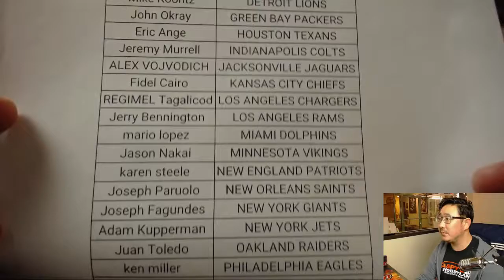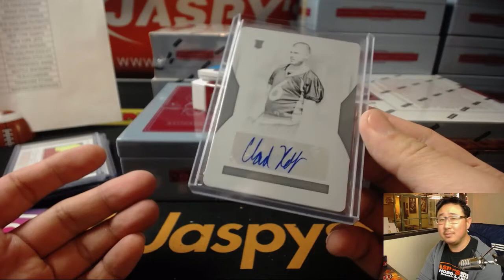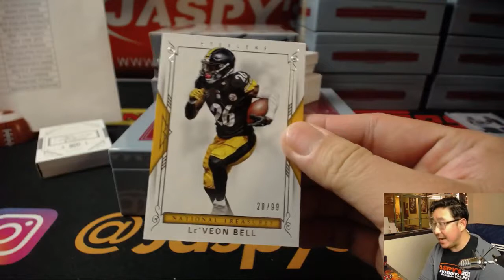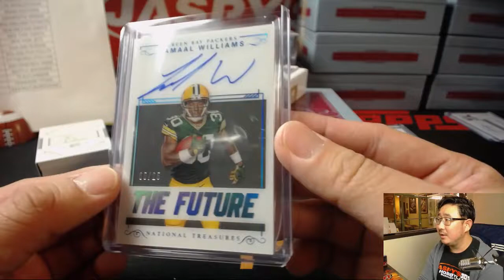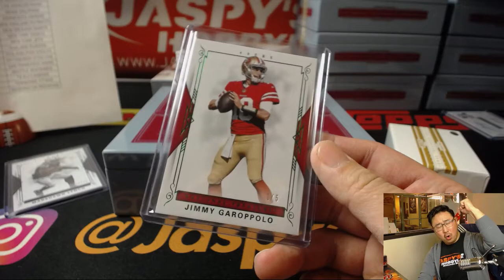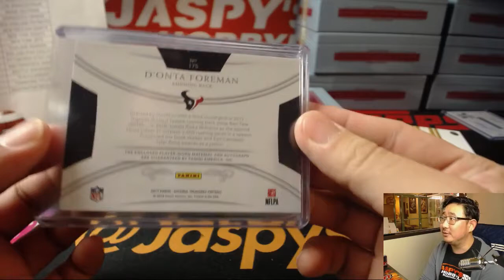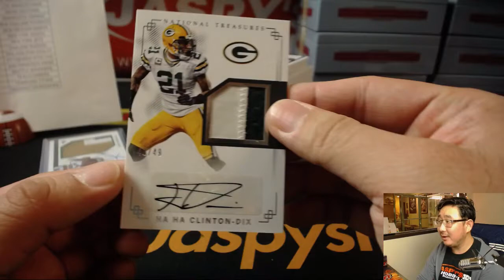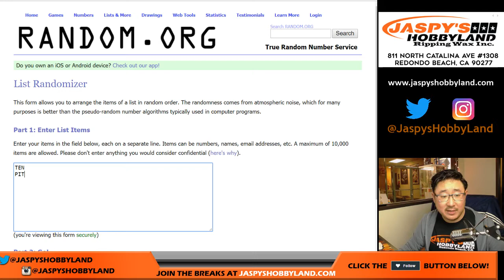We., 03/21/18 [4Box PYT] #6 - 2017 Panini NATIONAL TREASURES Football (NFL)